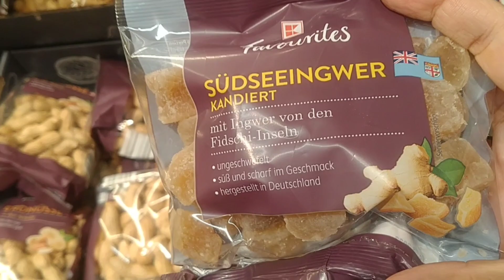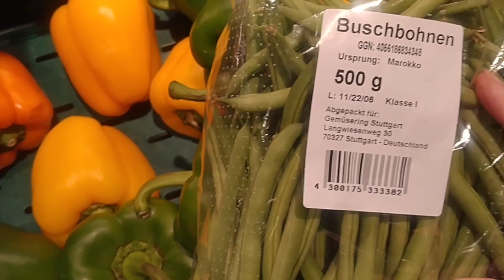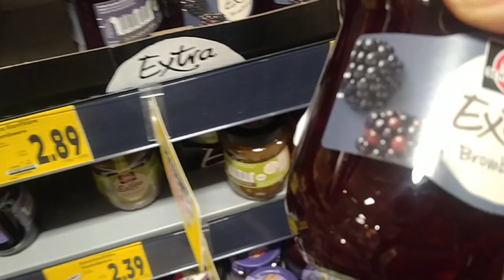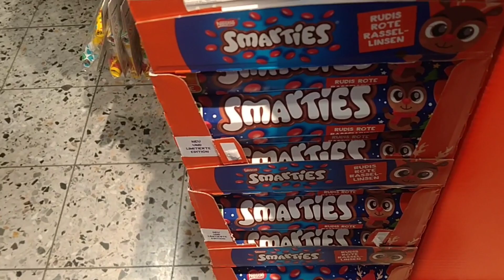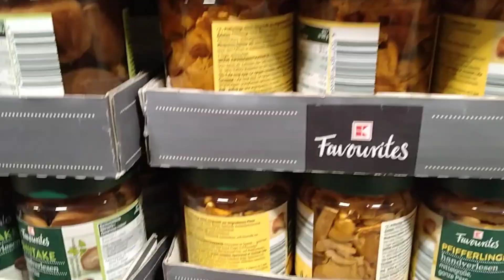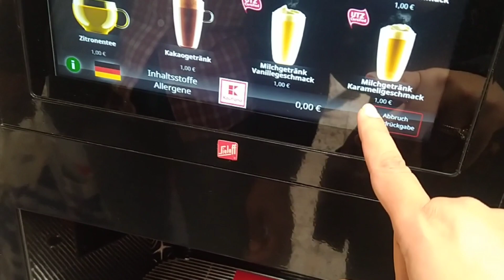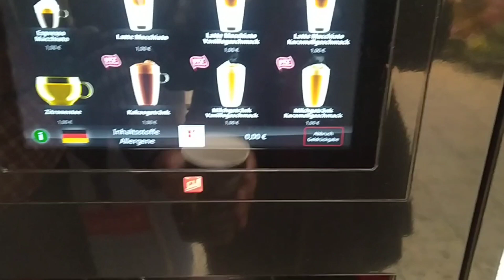Supermarket In Germany 🇧🇪 Amazing Offers & Prices| Vlog